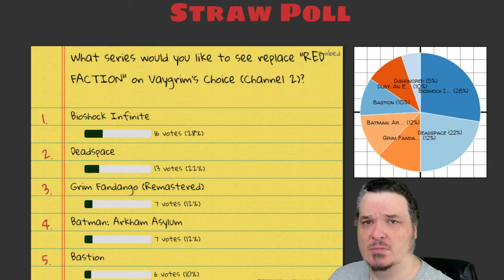Vlog 23 - The new series is... ?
On this VLOG I discuss the results of my latest Strawpoll !

*MAKE SURE YOU CHECK OUT ALL THREE OF MY CHANNELS!*